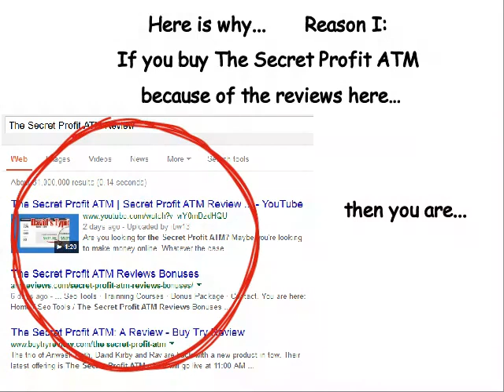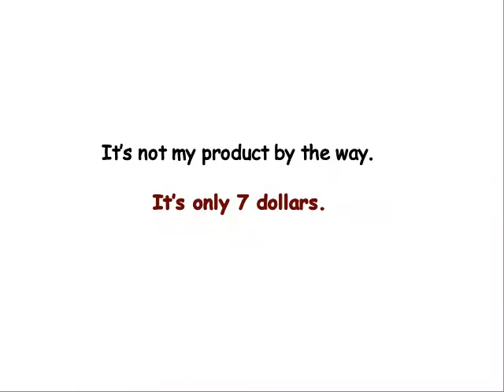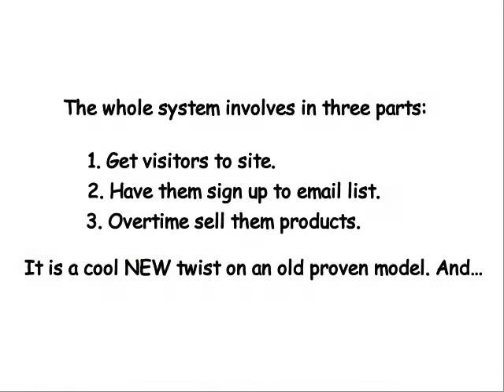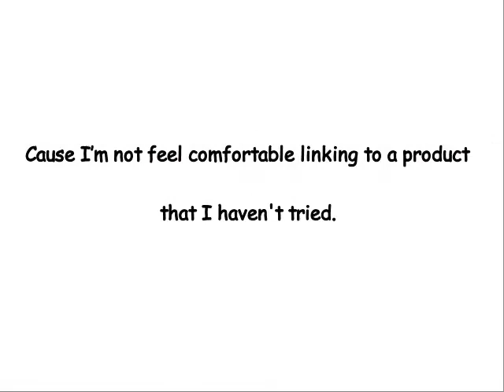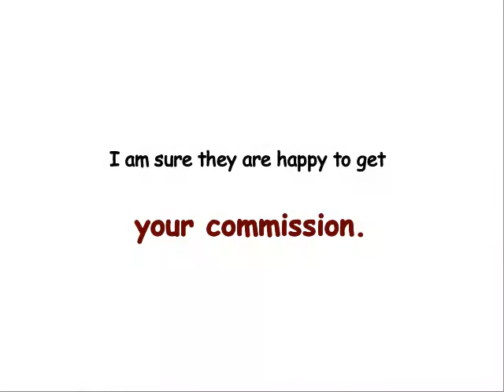The Secret Profit ATM Review-DONT Buy The Secret Profit ATM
The Secret Profit ATM Review Click Link to Left for a Program That Actually Works!!

The Secret Profit ATM is a holistic online business training course in which we take the student from the ground up to setting up their own online company with revenue streams ready to go!

We start with concrete foundations. Solid foundation are key to a prospect full future and we leave no stone unturned. Start the right way and watch as your company is transformed from an idea in to reality!

The Secret Profit ATM Module 2: The blog. The home for any online business. Your company HQ and your first stamp in the online world. Learn how to set up, configure and style your blog the right way before unleashing pre made killer blog posts, hand crafted to give you a big introduction!

The Secret Profit ATM Module 3: The List! The gold mine and the core of your online business. Push Button Products DO NOT EXIST..

…This however gives you the capability of sending an email and making thousands and I’d think you’d agree, thats pretty bloody close. Auto-responders, List segmentation and cultivation will become second nature by the end of this module.

The Secret Profit ATM Module 4: Monetisation Mastery. Now your online business is ready to go, lets show you how to make money! In this module we cover everything from traffic and setting up your first funnels to affiliate and email marketing AS WELL, as how to monetise everything you've set up so far.

The Secret Profit ATM was created as a result of Rav's struggle to market. It took him 2 years and a hell of a lot of cash to even start and we think its time that the barriers to entry are broken down.

Having your own online business can not only change your finances but your life and we feel that before this course, unless your customer had a mentor or route to market, they were in for a rough ride!

The Secret Profit ATM has been created to fill that void in the market for any aspiring individual looking to harness the power of the internet to benefit their life! This 27 part course will hold your hand, sit you down and explain every step of the way. All you need to do is watch & implement!

Go ahead and check The Secret Profit ATM Now.